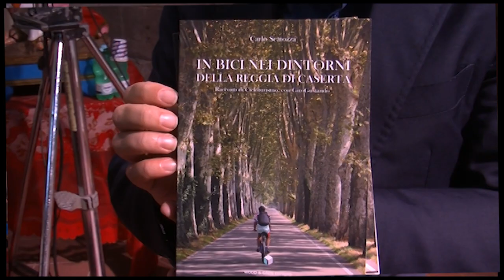CE. 'Settembre al Borgo'. Rivoluzionistilidivita/Bici e Vino nei dintorni della Reggia. Parlano...